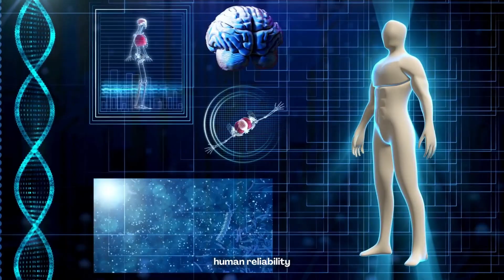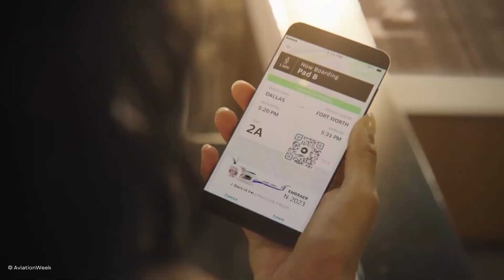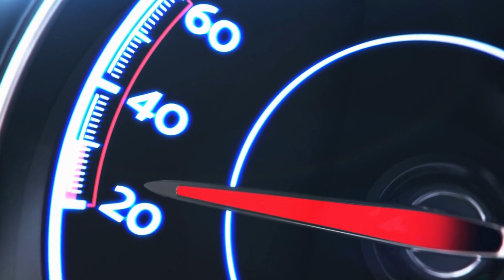Introducing the Electric Flying Car of the Future!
Join us on a thrilling journey as we soar through the skies of possibility! This video unveils the fascinating world of flying cars. Ever wondered how the future of transportation might look? Well, you're in the right place!

🔹 What's Inside?

Dive deep into the history of flying cars and the geniuses who envisioned them.
Discover why previous attempts to create flying cars never took off.
Understand the challenges and potential hazards of a world with flying vehicles.
Witness how AI and driverless technology could redefine flying car safety.
Get acquainted with Silicon Valley giants pushing the boundaries of aerial transportation.
Marvel at the designs and features of VTOLs and why they’re our ticket to the skies.
Explore how flying cars might change urban commuting forever.
Confront the challenges ahead and the spirit of innovation that might conquer them.
And for all our movie buffs, we've got some nostalgic nods to our favorite cinematic moments. 😉

Join us on this mesmerizing journey into the future. Let’s chat in the comments about how YOU envision the transportation of tomorrow.

🌌 "Where we're going, we don't need roads."